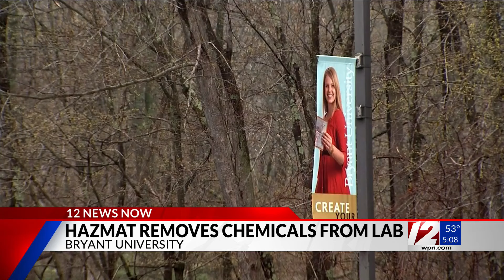Chemical incident prompts precautionary evacuation at Bryant University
A university spokesperson told 12 News that a small amount of contained chemicals had to be removed from a lab classroom, which was not in session at the time.